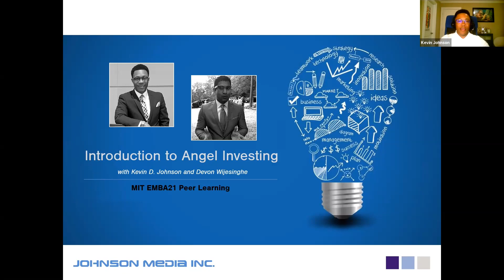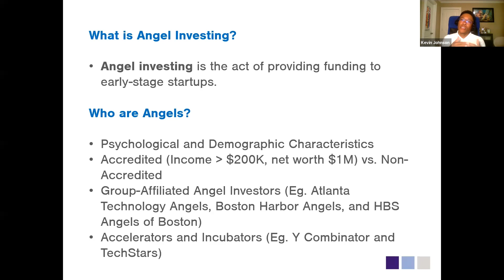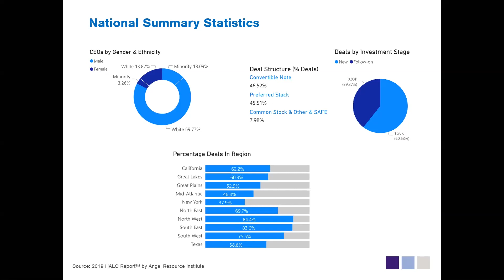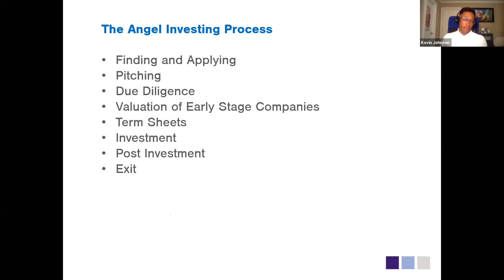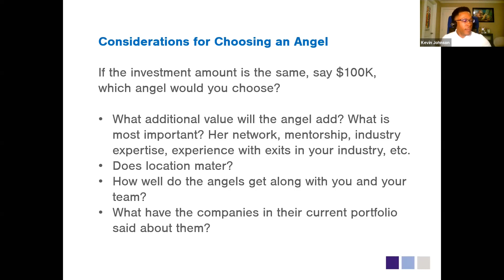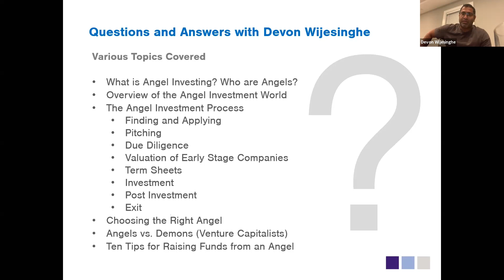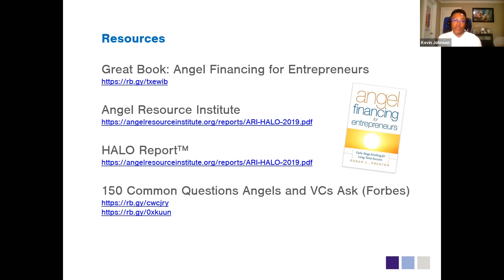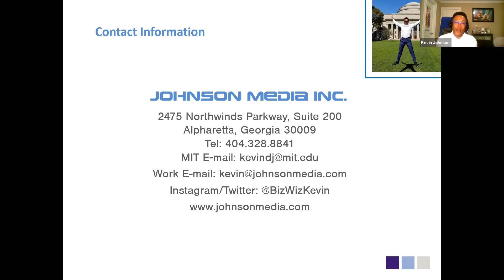Angel Investing for Startups – MIT Presentation by Kevin D. Johnson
Kevin D. Johnson and Devon Wijesinghe, both prominent entrepreneurs and investors, share their entrepreneurial journeys and lead a peer learning session for MIT’s EMBA students about angel investing. Topics covered include how to raise funds from an angel investor, what type of angel investor is right for you, valuation methods, and so forth. Hear the insights from their experienced perspectives in an engaging and straightforward presentation. This session, recorded in August 2020, is especially helpful for those who want to be an entrepreneur or angel investor.